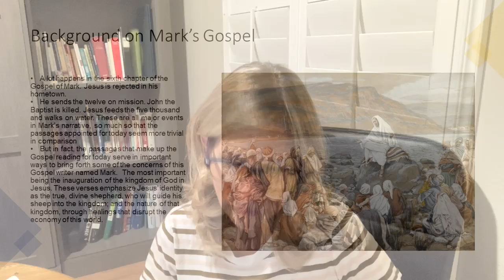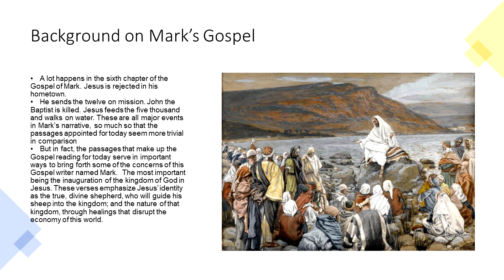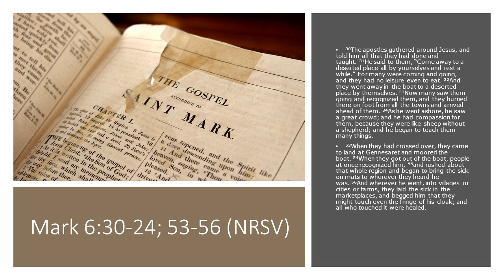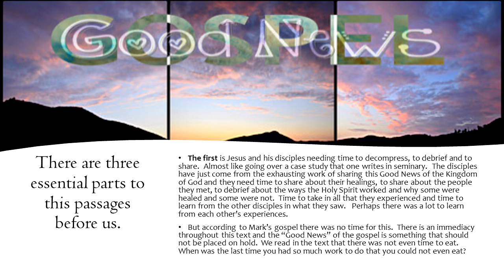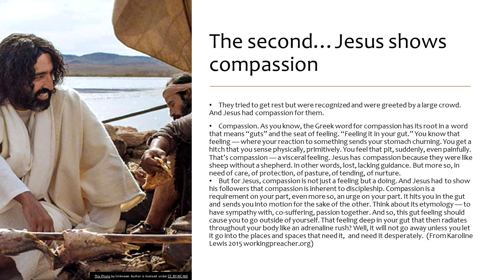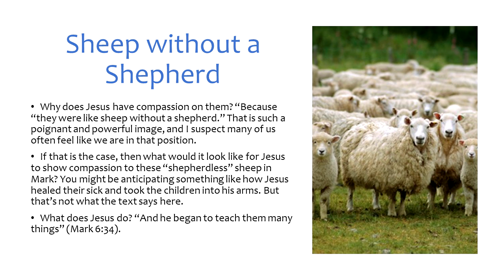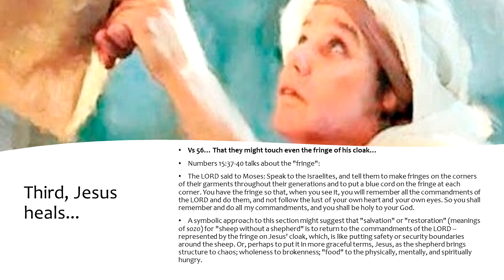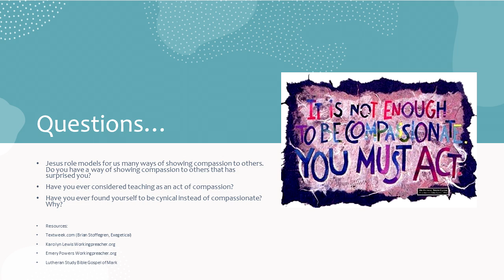A Brief Look at Mark 6: 30-34, 53-56 by Pastor Nanette Christofferson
The Pastors at LoC want to encourage all individuals and households to make Bible Study and reading part of their faith formation disciplines. Each week we will seek to provide a brief video study of upcoming Sunday lessons.